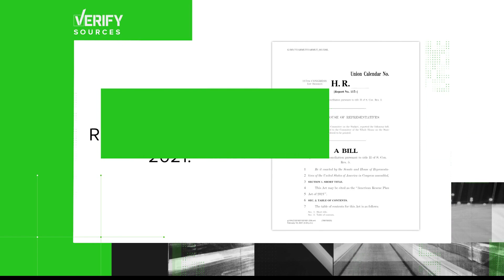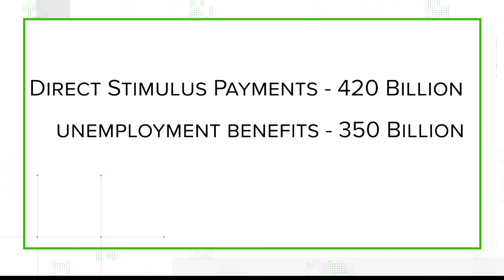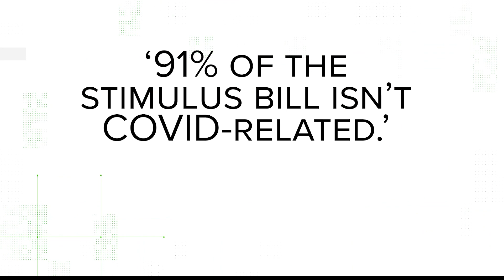VERFY: Is it true that 91 percent of the stimulus isn't COVID related?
We took a look at the actual numbers.